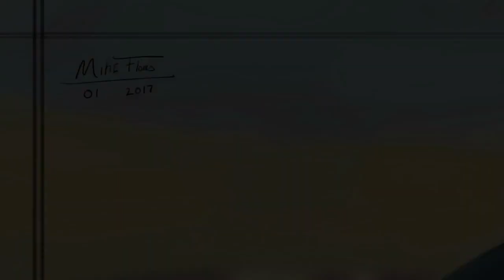Boba Fett Speed Paint Procreate app Ipad Pro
Digital speed paint of Boba Fett Done a while back! These are really fun to do and will be doing more!